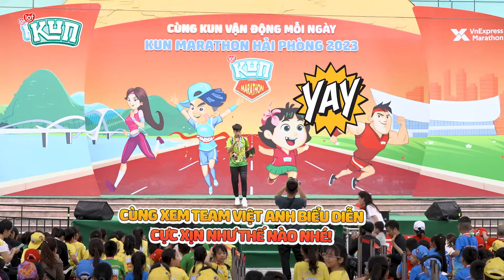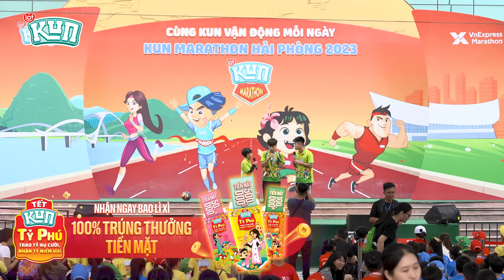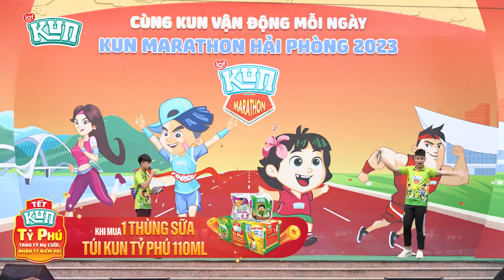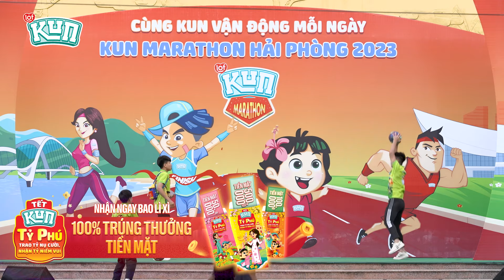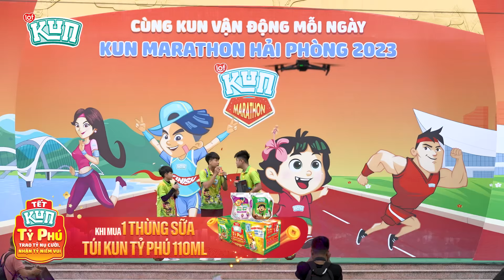Việt Anh đến Hải Phòng biểu diễn tâng bóng nghệ thuật và giao lưu cùng các bạn nhỏ | Kun Marathon